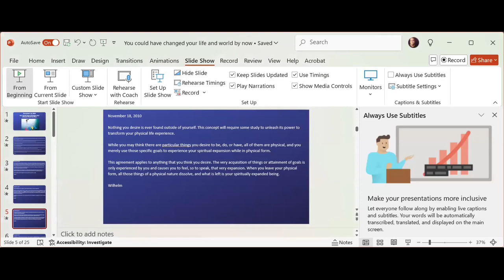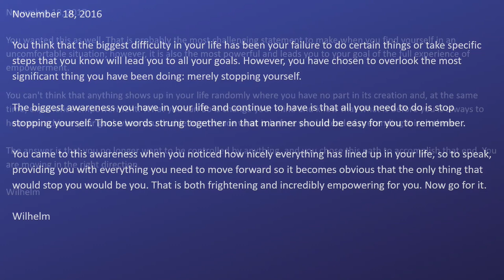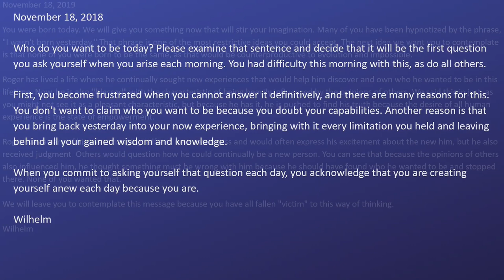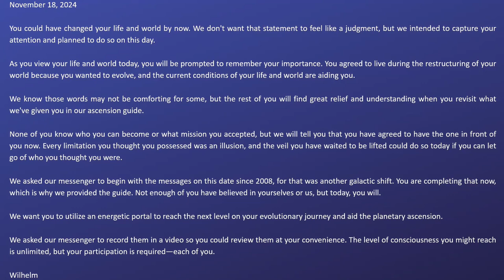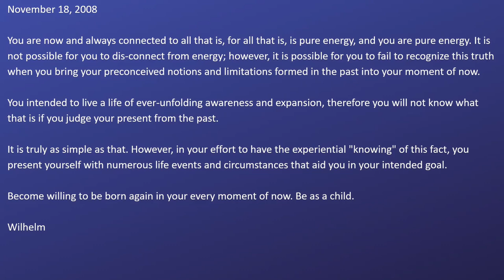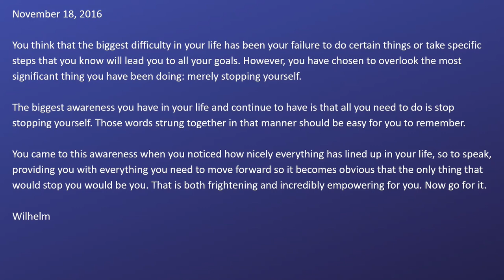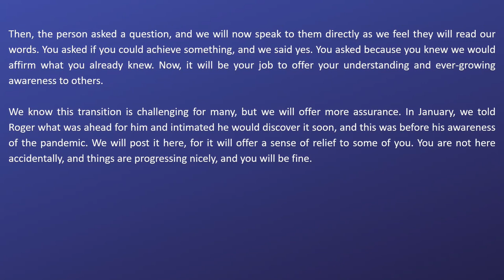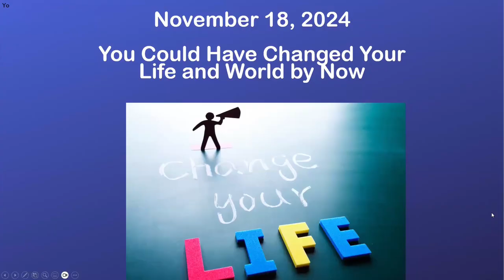Life Changing Advice You Won't Hear FROM ANYONE ELSE!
Unlock the power within you today!
View the program here: Your Best Life is Waiting For You.

Be sure to view my interview on Gaia, "Beyond Belief with George Noory- Your Soul Purpose,"

Here is a mini-library for you.
Accepting this message will change your life and the world.
We have given you everything you need to achieve personal success and world peace.
You might hear us today.
You will accept even more of yourself today.